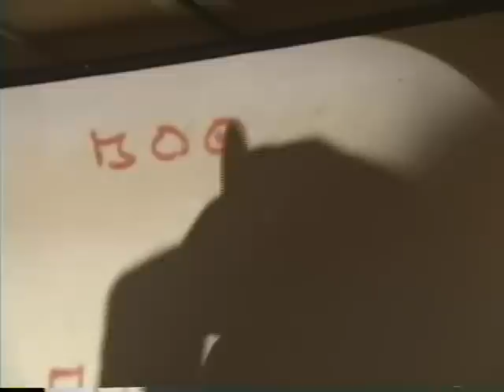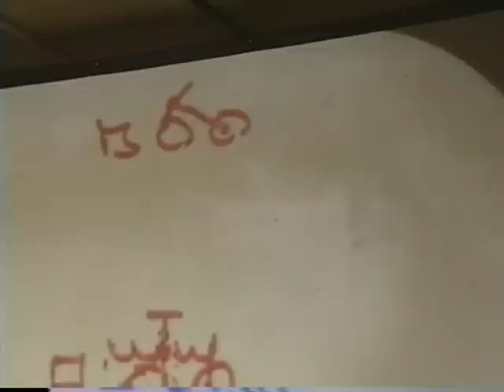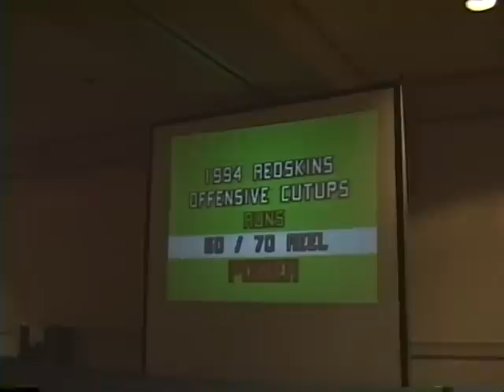Jim Hanifin The Counter Gap and Power Play 1996 (2)